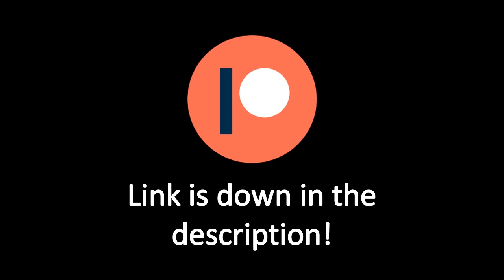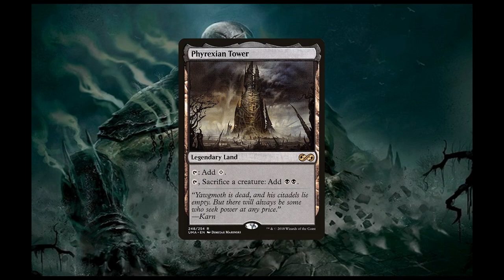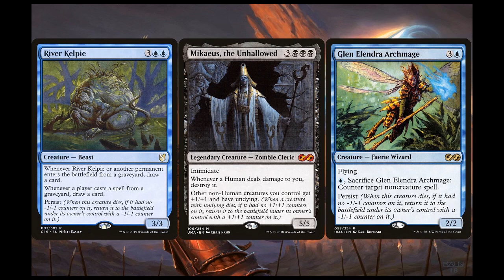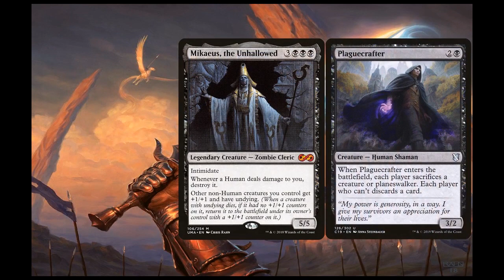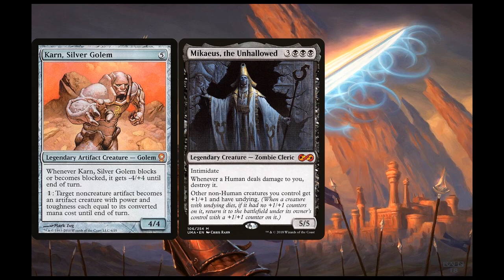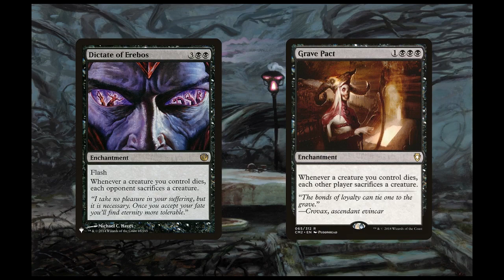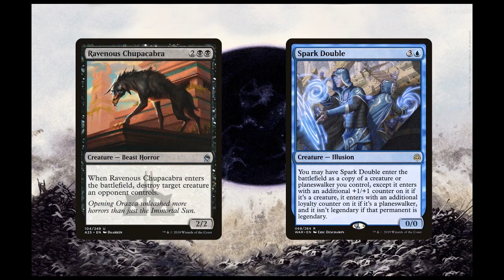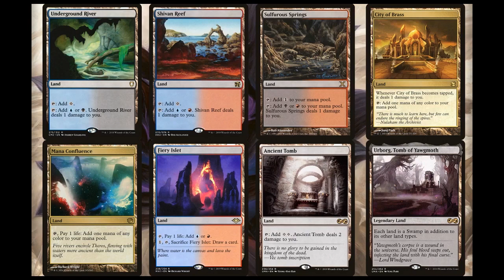Marchesa, the Black Rose | Aristocrats - The Brewery [S02E14]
Greetings, everyone! Welcome to The Commander Tavern! I am Demented Kirby and this is the 14th episode of the 2nd season of one of the series on this channel, The Brewery. This series is all about brewing and deck techs - hopefully showcasing the spiciest of brews!

This episode of The Brewery is my take on Marchesa. There are just so many different ways to build Marchesa that it can definitely cause analysis paralysis. That being said I decided to build an aritocrats version. Even then, there's also a bunch of different ways to build an aristocrats Marchesa. If you want to see the complete decklist for this deck, you can find it at this link:

As always, thanks to all you viewers for your interest! Would you go modular tribal? How else would you abuse her +1/+1 counters? Or would you even do something janky like wizards, zombie, or even pirate tribal?